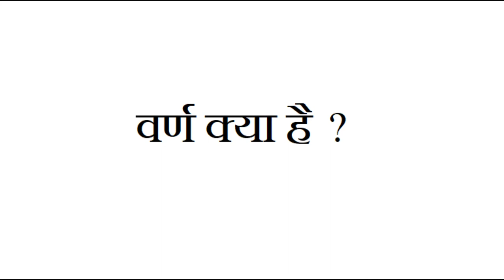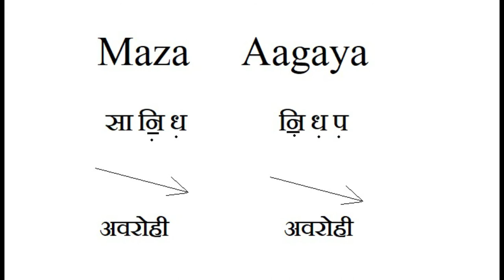What is Varna in Music ? | संगीत का वर्ण क्या है ? | Music Theory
In This Video I am talking about Varna of Music .
Hope You Will Enjoy and Get Something New .